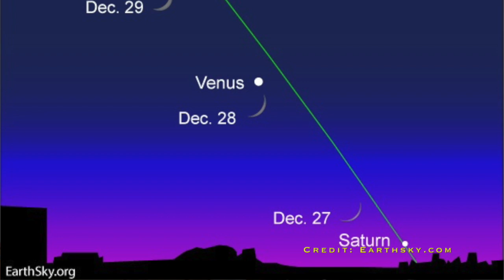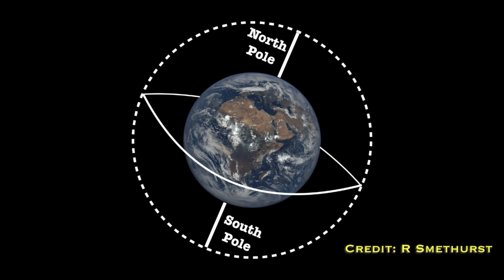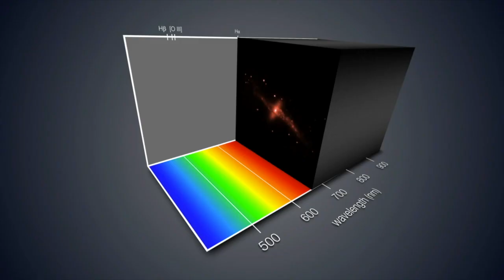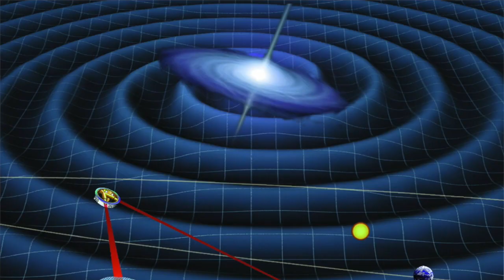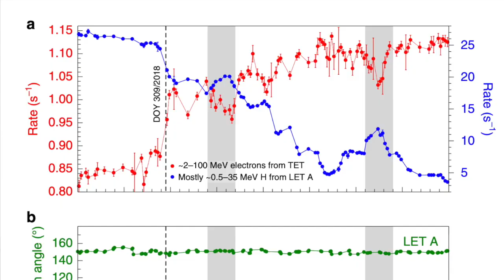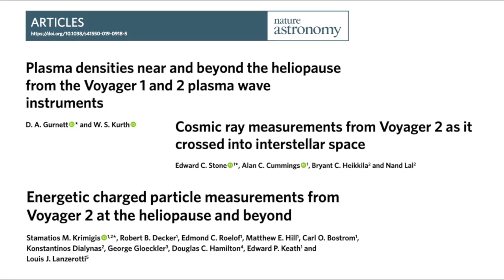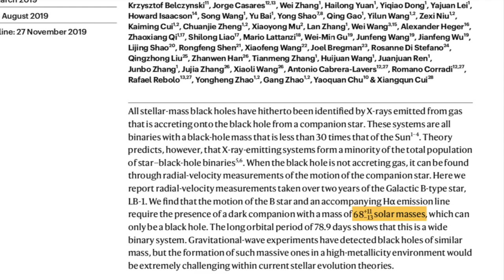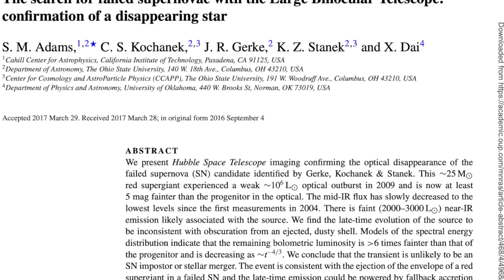Three growing supermassive black holes in one galaxy?! | Night Sky News December 2019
It’s night sky news time again - and lucky for us the astronomy news of the month is all black hole related! Timestamps and links to papers below.

00:35 - ISS Christmas passovers
01:43 - Annular solar eclipse Asia
02:20 - Venus & the Moon
03:02 -  Perihelion

04:44 - 3 growing supermassive black holes in one galaxy
10:19 - Voyager 2 results about the heliopause
14:09 - The 68 solar mass black hole that *should* exist

My new book 'Space: The 10 Things You Should Know' is out now worldwide (except US & Canada) on September 5th 2019!  You can pre-order it (UK only) from amazon

News on US & Canadian publication coming soon!